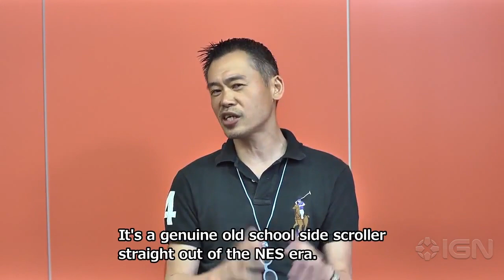Mighty Gunvolt - Campaign Trailer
Keiji Inafune introduces gameplay footage of Mighty Gunvolt, a free companion title (for three months) with Azure Striker: Gunvolt.